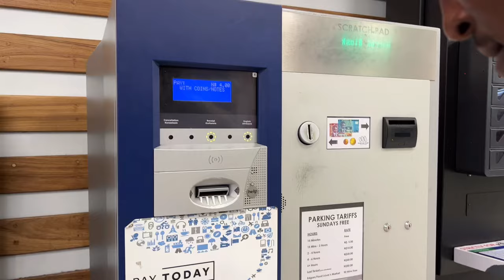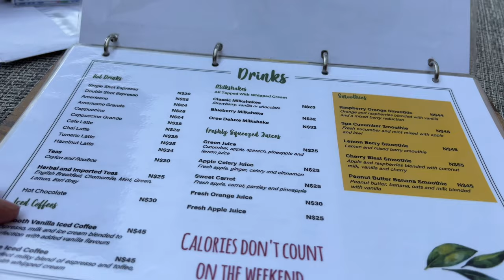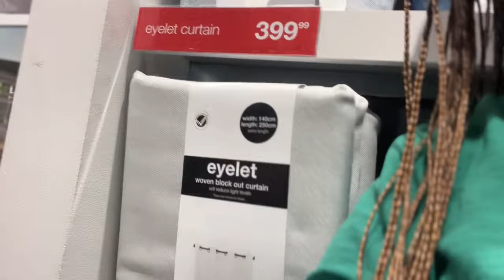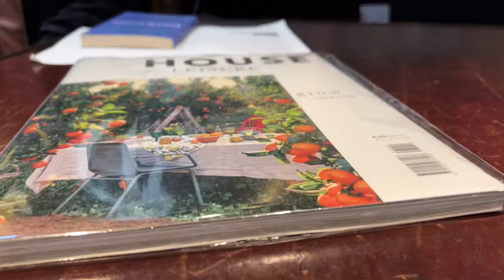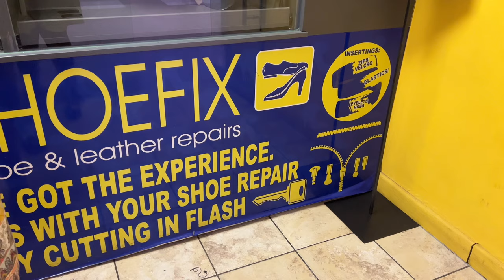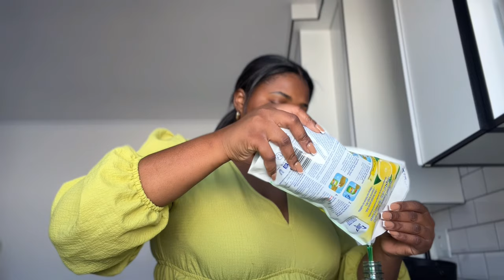VLOG : we went on a date , errand +Shopping , hair maintenance and menu tasting .